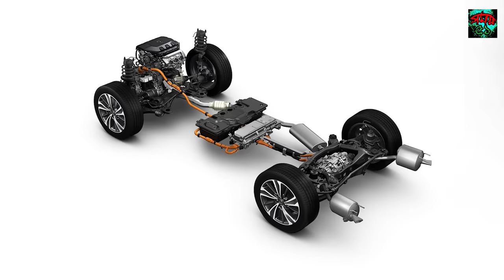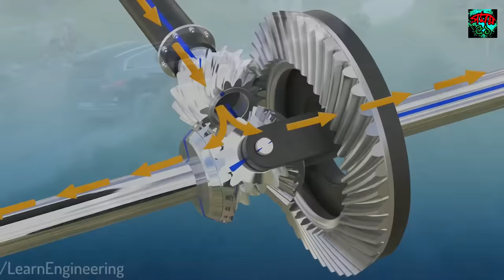গাড়ির ডিফারেনশিয়াল কিভাবে কাজ করে | HOW DOES A CAR DIFFERENTIAL WORK